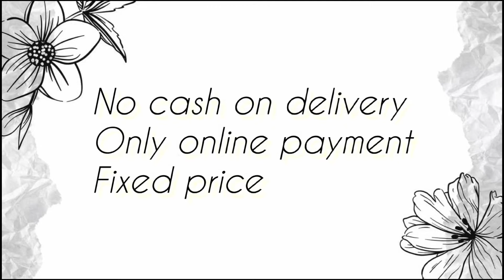Mangalgiri sarees & dresses directly from weaver's